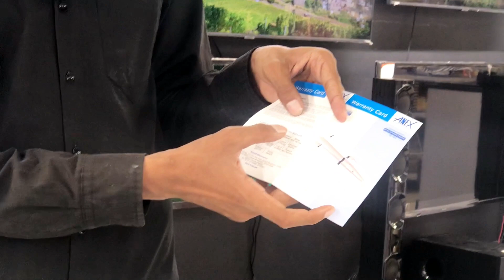Discover the Most Affordable Hair Iron to Straighten, Curl, and Crimp - Wow!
Today my video Topic is 👇👇👇
Best hair straightner in pakistan with price in 2022
Best Anex hair straightner 3 in 1 price in pakistan
with super desigen with low price best features
Crimper || starightner || curler
Complete demo of this video .
3in 1 hair styler use |  Best Straraightner |Best hair straightener in pakistan

Best straightener .
Best straightener review .
which is the best hair straightener in pakistan .